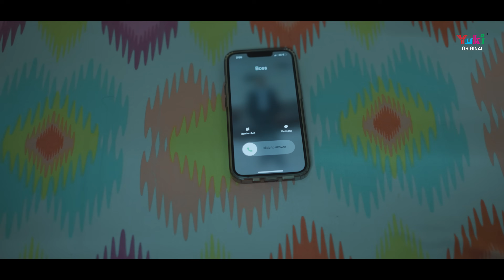Tere Lambe Lambe Haath Kabhi Nazar Na Aaye | एक सच्ची कहानी | कभी नज़र ना आये | Aditya Goyal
Song: Kabhi Nazar Na Aaye
Singer: Aditya Goyal
Lyrics:  Jai Shankar Choudhary (Banwari Ji) Kolkata
Mix Master: Rattan's
Music Arrangers: Sunny Kalyan  & Paras Latawa
Poster: Lakhdatar Creator’s
A Film By Harry Latawa
Director : Harry Latawa
Ast : Paras Latawa
DOP : Amit Thukral
Editing : MJ CYPER
Featuring: Sarbh Sandhu, Harry Latawa
Artists: Palak Garg, Pritpal Sharma
Child Artist: Smayira Babbar, Inayat Babbar
Choreographer: Surbhi Yadav
Makeup : Kamaljeet Makeover & B.S.Chopra
ArtWork : Gurinder Dhiman
Special Thanks: Goldy Singla, Raj Garg, Madan Lal Mittal, Monu Mishra, Tarun Garg.
Category: Hindi Devotional (Shyam Bhajan)
Producers: Ramit Mathur
Label: Yuki

Lyrics (Hindi)

तेरे लम्बे लम्बे हाथ कभी नज़र ना आये
आज तलक देते नहीं देखा पर झोली भर जाए

कौन यहाँ पर देने वाला
कौन यहाँ पर लेने वाला
सबका मालिक खाटूवाला
इस दुनिया को चलाये

सबको देखे सबको संभाले
शरणागत को कभी ना ताले
एक नज़र से देखे सबको
सबकी लाज बचाये

हारे का सहारा श्याम हमारा
हारे हुए को देता सहारा
अपने हाथों से खुद बाबा
जीवन उसका सजाये

कर्मो का फल मिलेगा सबको
तुम याद करो बस श्याम प्रभु को
बनवारी जो भजन करेगा
उसको मार लगाए
तेरे लम्बे लम्बे हाथ.

Lyrics (English)

Tere Lambe Lambe Haath Kabhi Nazar Na Aaye
Aaj Talak Dete Nahi Dekha Par Jholi Bhar Jaye

Kaun Yahan Par Dene Wala
Kaun Yahan Par Lene Wala
Sabka Maalik Khatuwala
Is Duniya Ko Chalye

Sabko Dekhe Sabko Sambhale
Sharnagat Ko Kabhi Na Taale
Ek Nazar Se Dekhe Sabko
Sabki Laaj Bachaye

Haare Ka Sahara Shyam Hamara
Haare Hue Ko Dete Sahara
Apne Haathon Se Khud Baba
Jeevan Uska Sajaye

Karmo Ka PHal Milega Sabko
Tum Yaad Karo Bas Shyam Prabhu Ko
Banwari Jo Bhajan Karega
Usko Paar Lagaye
Tere Lambe Lambe Haatha……….